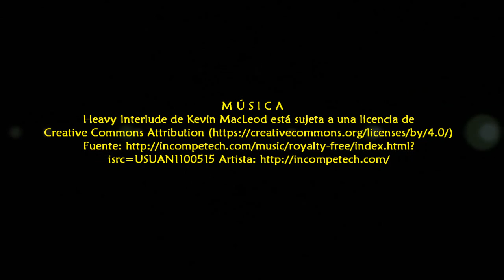2016_08 zAkAtYn Ciclo conciertos “A la luna de Barranda” Actuación “Quarteto de Urueña” Caravaca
by zAkAtYn | A la Luna de Barranda, Patio del Museo de la Música Étnica de Barranda Caravaca de la Cruz, concierto música del Quarteto de Urueña Valladolid Castilla y León España sábado 20 Agosto 2016.

Repertorio ‘Las tres culturas’, recorrerán la música judía, musulmana y cristiana, que compartieron espacio, tiempo e instrumentos. Sus componentes interpretarán canciones sefardíes recogidas en la tradición balcánica y en el Magreb, composiciones de trovadores dirigidas al mundo árabe, música Andalusí marroquí y Cantigas de Alfonso X el Sabio, entre otras.